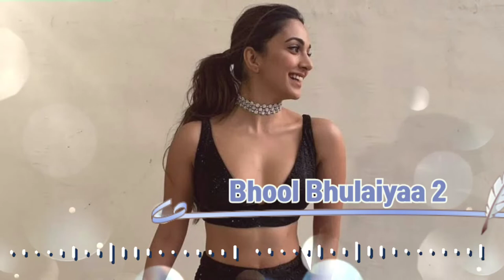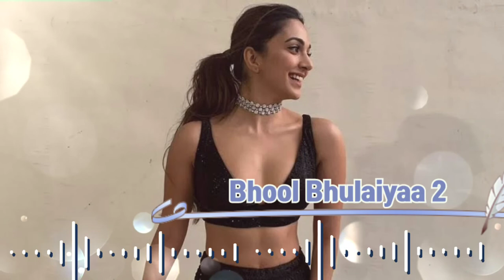Hum Nashe Mein toh Nahin | Arijit Singh | Bhool Bhulaiyaa 2 | remix song | No Copyright Free song